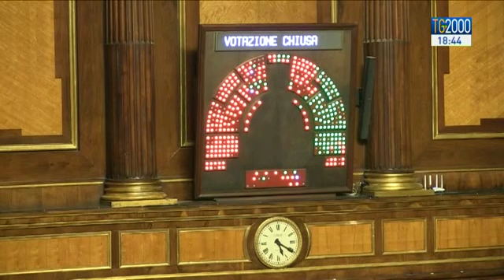Unioni civili, clima di incertezza al Senato sul Ddl Cirinnà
Unioni civili, superata ieri al Senato la prima votazione si torna in aula martedì prossimo. Augusto Cantelmi ci spiega quali sono le prossime tappe del Ddl Cirinnà.